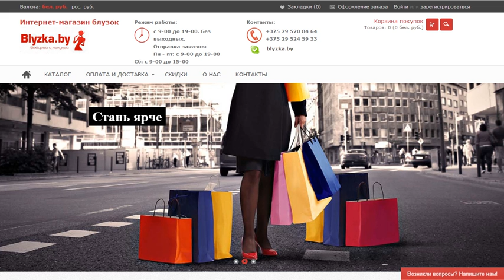Купить в интернет магазине Блузка бай / BLYZKA.BY(РЕСПУБЛИКА БЕЛАРУСЬ)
Интернет магазин женских блузок. БЛУЗКА БАЙ / BLYZKA.BY
Блузки и Платья на любой вкус и цвет.
Более 1000 блузок от производителей из Беларуси.
Самое лучшее только у нас.
Вы подберете себе блузки не только на каждый день, но и на праздники. Если у вас возникли вопросы, наши менеджеры помогу вам по всем вопросам. Индивидуальный подход к каждому покупателю. Только у нас все самое свежее и по вкусным ценам. Блузки от Белорусских производителей. Платья от Белорусских производителей. Вы красивая, стройная блондинка? Или вы считаете себя не стандартом? Трудно подобрать блузку, платье? Только у нас вы найдете то что на вам понравиться! И не только по фото но и живую. ГАРАНТИЯ КАЧЕСТВА РБ!
с 42 по 68 размер.
Выбирай и покупай.
ДОСТАВКА ПО ВСЕЙ РОССИИ!